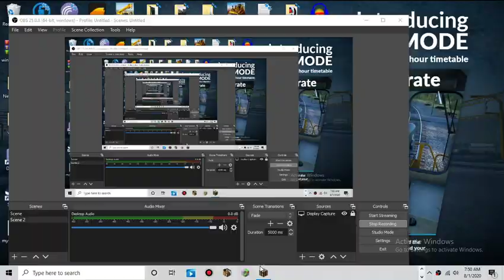minecraft AWVR 777 & 767 unstoppable AC4400CW locomotives tutorial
[edited on September 11th 2023] are u kidding me guys, another video hits 100 like, u reaaaaaally need to build this train do u, thanks